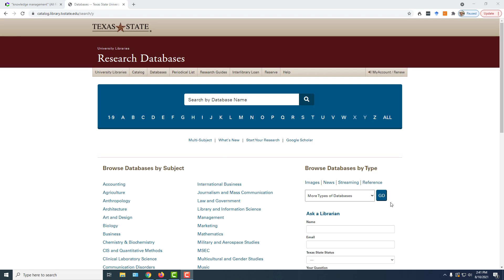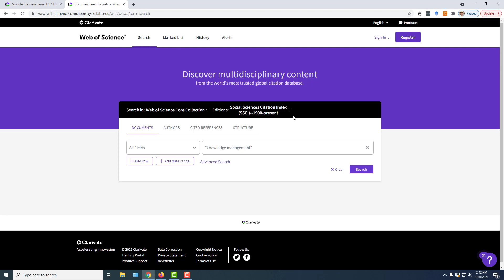Find The Most Cited Articles in Your Field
Find the most cited and most important articles in your field by using citation analysis. This video shows you how to search Alkek Library citation analysis databases.